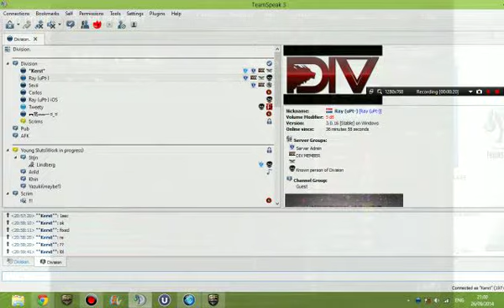Tweety aka the downie